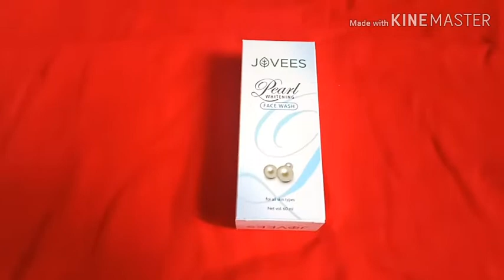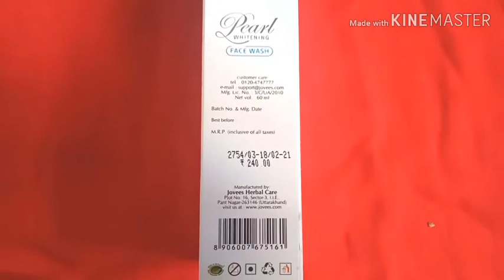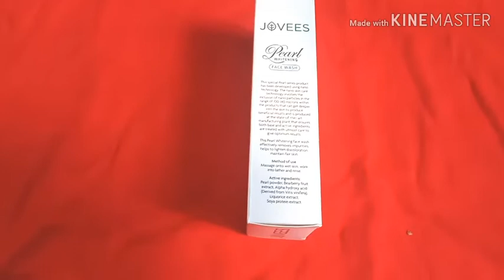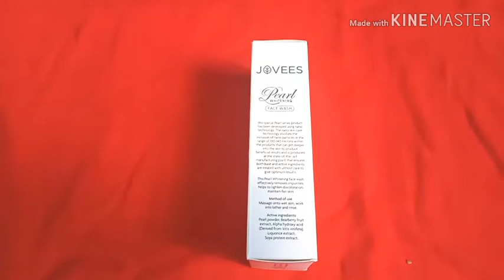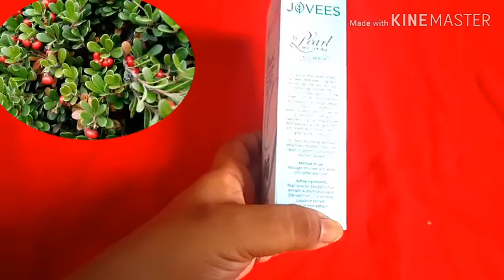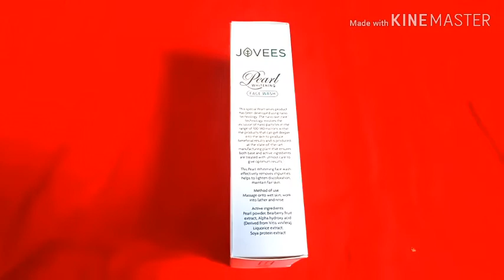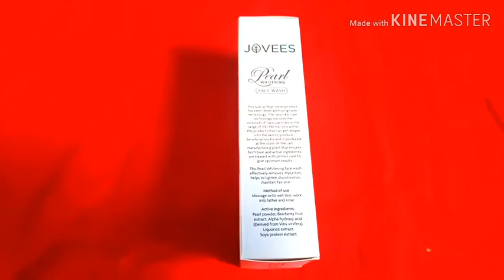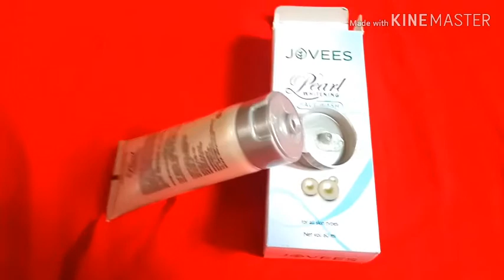Getting Summer Ready || JOVEES Pearl Whitening Facewash || Product Review and Usage || Must watch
Hey Guys,

Summers are round the corner and its time to take good care of your skin. Today I am reviewing  Facewash from Jovees which is good for all skin typea.

√ Jovees Pearl Whitening Face Wash

This Jovees Pearl Whitening Face Wash effectively removes the dirt and impurities from your skin, thereby helping to lighten up the skin complexion. It reduces the problem of uneven skin or skin discoloration. Benefits: Effective in lightening the skin.

LOVE LOVE ❤❤❤❤